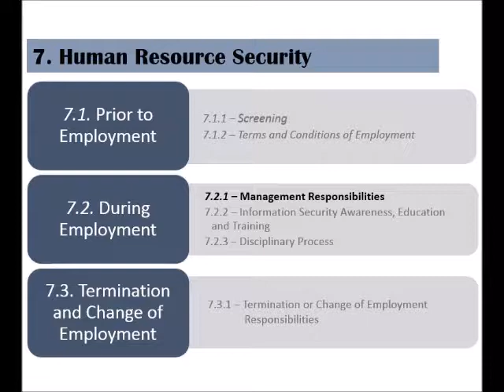ISO 27002 - Control 7.2.1 - Management Responsibilities